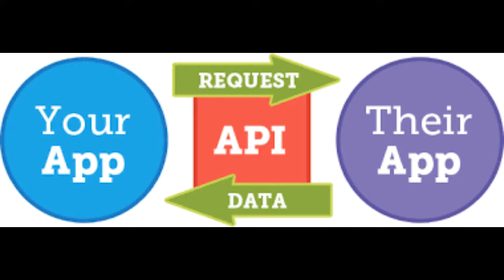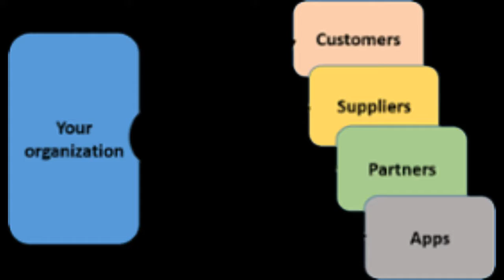Do you Know API || What is API || Explain In "Hindi"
Haiii
     Friends

Is video me hamne aap ko Btaya hai ki "API" kya hota hai Aur kha use kiya jata hai wo bhi Hindi me.

I know you like my video and Share to all Friends.

"मै Hacking की Knowledge केवल देना चाहता हु आप की Knowledge के लिए
आप इसका गलत इस्तमाल न करे Please ...

Note= I have give you knowledge only Education Purpose  you have not try attack  any Members because that is Crime. i am not Support Black Hat Hacker.
              Thanks

              😉 खुश रहो, 😎शिखते रहो😉
                    😉  शिखाते रहो😉